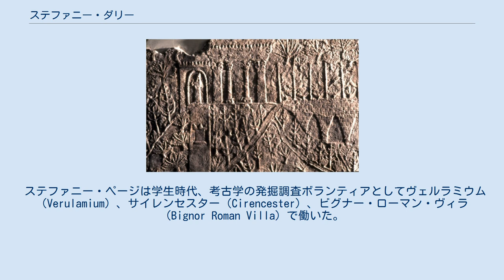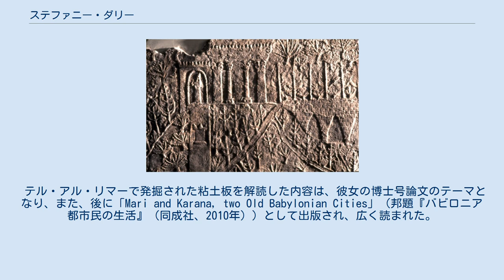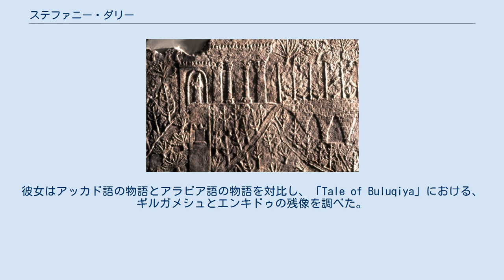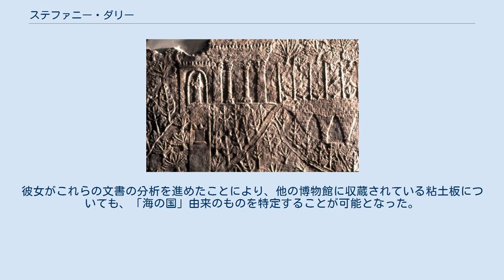ステファニー・ダリー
ステファニー・メアリー・ダリー（Stephanie Mary Dalley、旧姓　ページ）は、イギリスの古代近東学者である。
既にオックスフォード大学オリエント研究所の研究員を退職している。
バビロンの空中庭園に関する調査や、空中庭園はセンナケリブの治世にニネヴェに建設されたとする提案で有名である。
 ステファニー・ページは学生時代、考古学の発掘調査ボランティアとしてヴェルラミウム（Verulamium）、サイレンセスター（Cirencester）、ビグナー・ローマン・ヴィラ（Bignor Roman Villa）で働いた。
1962年、彼女は、家族ぐるみの付き合いがあった考古学者デーヴィッド・オーツに誘われ、彼がイラク北部のニムルドで指揮した考古学発掘調査に参加した 。
 彼女はここで、発掘された象牙の洗浄・保存の責任者を務めた 。
 1962年から1966年まで、彼女はケンブリッジ大学でアッシリア学を学び 、 ロンドン大学の東洋アフリカ研究学院で博士号を取った。
 1966年～1967年にかけて、ステファニーは英国イラク考古学研究所による特別研究員（奨学金が支給される）に選ばれている。
彼女はテル・アル・リマー の発掘調査に、碑文解読者及び記録員として従事した 。
 テル・アル・リマーで発掘された粘土板を解読した内容は、彼女の博士号論文のテーマとなり、また、後に「Mari and Karana, two Old Babylonian Cities」（邦題『バビロニア都市民の生活』（同成社、2010年））として出版され、広く読まれた。
彼女は、イラクで公認技術者クリストファー・ダリーと出会い、後に彼と結婚し、３人の子どもに恵まれた。
 1979年から2007年にかけて、ダリーはオックスフォード大学オリエント研究所において、アッカド語とシュメール語を教えた。
1988年、彼女はシリート上級主任研究員 に任命される。
彼女はまた、サマーヴィル・カレッジの名誉上級主任研究員であるほか、ウォルフソン・カレッジのコモン・ルームのメンバーであり、ロンドン考古協会の特別研究員でもある。
 ダリーは、エーゲ海、イラク、シリア、ヨルダン、トルコにおける考古学発掘調査に参加し続けている。
彼女の著作は、発掘された文書や国立博物館に収められている文書に関する技術的な書籍から、一般の読者向けの書籍まで、幅広い。
また、彼女は、テレビのドキュメンタリーにも出演している。
 ダリーは　彼女自身の手でバビロニアの主要な神話を翻訳し、書籍として出版した。
その内容には、アトラ・ハシース、アンズー、イシュタルの降臨、ギルガメシュ、天地創造、エッラとイシュムが含まれる。
これらの話が１冊の本にまとめられたことにより、神話学の概要を学ぶ学生にとって、バビロニア神話の全容を把握することが可能となった。
この書籍は、大学の講義で広く用いられている。
 1989年、イラク考古学省は、古代ニムルドの宮殿の一群の墓を発掘した。
石棺には２人の女性の遺骨と共に、26kg以上の黄金の品々が収められていた。
その埋葬品の大半には文字が刻まれていた。
碑文によれば、その女性は紀元前700年頃から王妃であったことようだ。
ダリーは、サルゴン2世の妻アタリヤ（Ataliya）という名前がヘブライ語起源であることを証明した。
他の女王のヤバ（Yaba）という名前もまた、ヘブライ語であったかもしれない。
おそらく、この名前は「美しい」という意味の単語で、宝石装身具に記されていたアッシリア語の「バニトゥ（Banitu）」も同義である。
ステファニー・ダリーは、これらの女性はユダヤ人の王女たちであるとした 。
 一緒に埋葬されているから、おそらくは母と娘であろう。
多分、エルサレムのヒゼキヤ王の親族で、政略結婚のためにアッシリア王のもとへと差し出されたのだと、ダリーは結論づけた。
この協定は、当時のユダとアッシリアの政治的な関係に新しい光を照らすものである。
また、この分析により、旧約聖書において曖昧だった部分（列王記下第18章第17～28節とイザヤ書第36章第11～13節）について、これまでとは異なる説明が可能となる。
エルサレムを包囲するアッシリア軍の指揮官は、おそらくはアッシリア王に近い親族であったと思われるが、彼はエルサレムの人々に対して、こう呼びかける。
反逆の意思を捨て、アッシリア王に従え、と。
「ラブ・シャケは立ってユダの言葉で大声で呼ばわり、こう言い放った。『大王、アッシリアの王の言葉を...